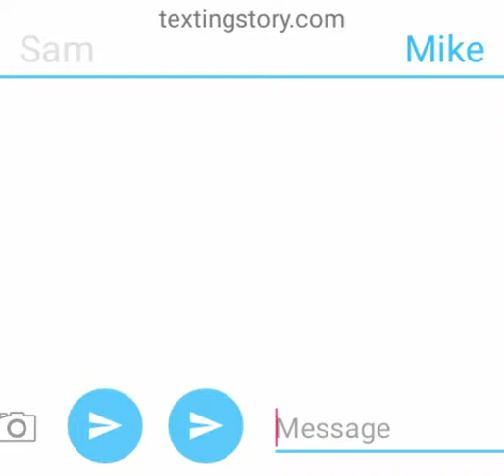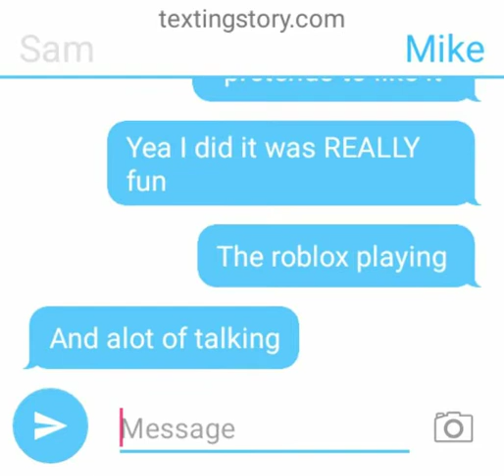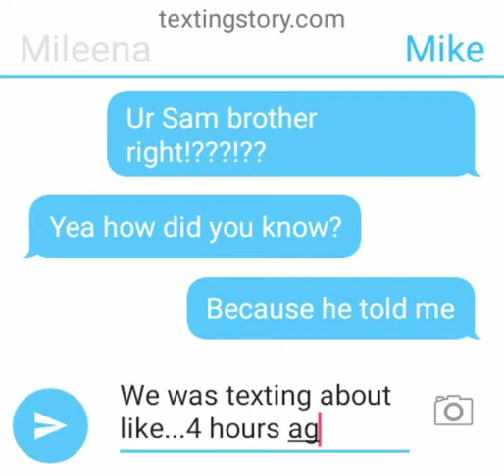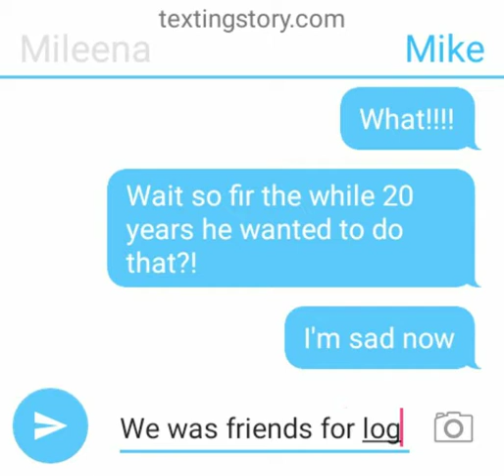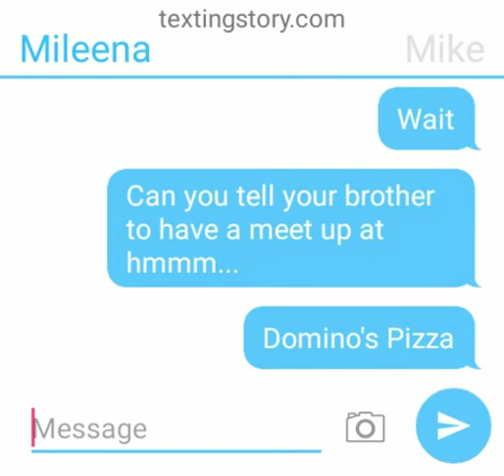Mike finally get to meet Sam's sister *texting story pt3*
Guys I can't believe it! So Sam was friends with Mike for 20 years for money wow but we did get to see Sam's sister THROUGH A TEXTING APP how did she get her phone number and guys this is what about to come on right maybe at 9:00 and then if I still have time at 11:00 I'll make the next video

Cya guys bye